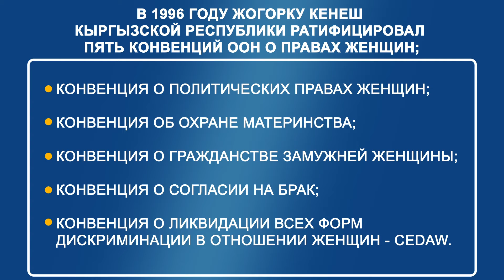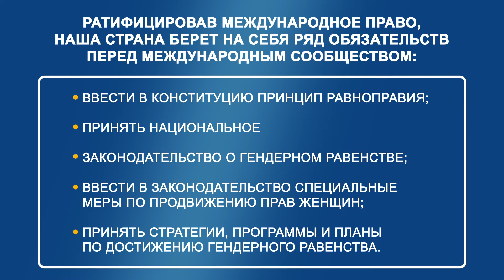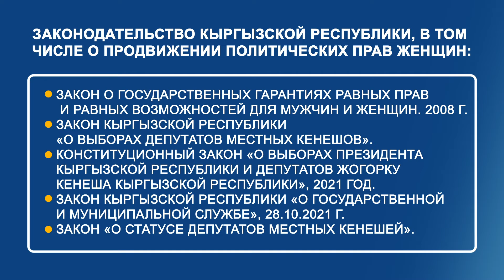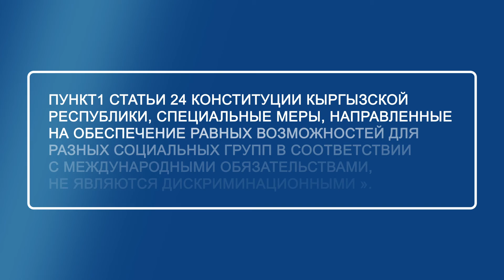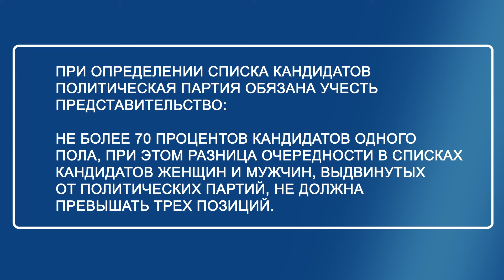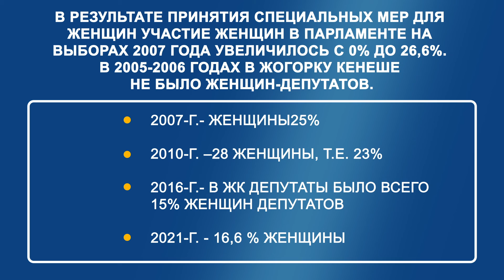Гендер и выборы. Часть 1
Директор Центра защиты женщин Балгакы Досалиева рассказывает о тенденции и истории участия женщин Кыргызстана в выборных процессах